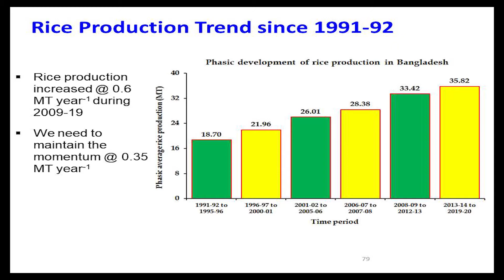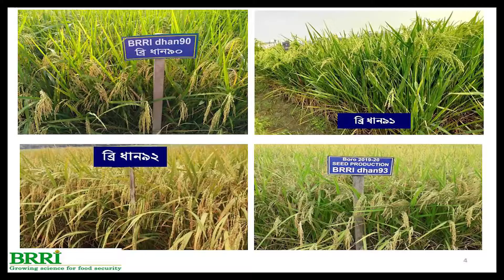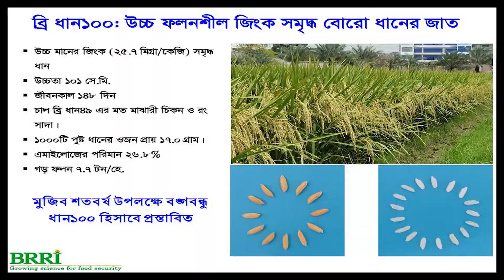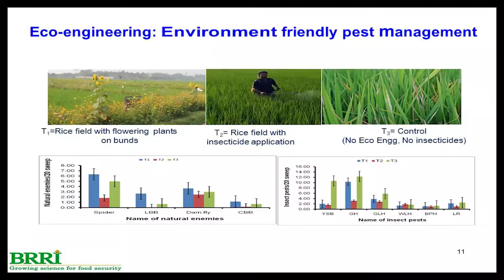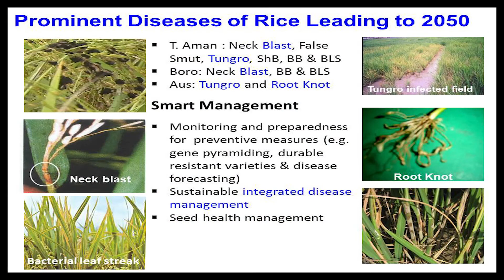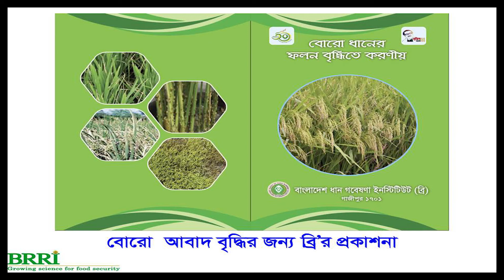জনপ্রশাসন পদক ২০২১ এর জন্য প্রামাণ্য চিত্র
সুদূর অতীতে আমাদের দেশে যে পরিমান ধান উৎপাদন হতো তা দিয়ে তখনকার জনগনের খাদ্য চাহিদা মেটানো গেলেও কালের প্রবাহে একদিকে ক্রমবর্ধমান জনসংখ্যার চাপ অপরদিকে বন্যা, খরা ও  ঘুর্নিঝড়ের ন্যায় প্রাকৃতিক দুর্যোগের কারণে ব্যাপক ফসলহানি এবং চরম খাদ্য ঘাটতি দেখা দেয়। বছর বছর দুর্ভিক্ষের কারণে মানবিক বিপর্যয়ে পরে দেশ। ফলে ধান উৎপাদনের ক্ষেত্রে একটি বিজ্ঞানসম্মত তৎপরতা চালানোর প্রয়োজনীয়তা অনুভুত হয়। এরই প্রেক্ষিতে ১৯৭০ সালের ১ অক্টোবর প্রতিষ্ঠিত হয় বাংলাদেশ ধান গবেষণা ইনস্টিটিউট।
স্বাধীনতার পর জাতির পিতা বঙ্গবন্ধু শেখ মুজিবুর রহমান খাদ্য উৎপাদন বৃদ্ধির প্রয়োজনীয়তার বিষয়ে জোর দিয়ে আধুনিক বিজ্ঞানভিত্তিক তৎপরতা চালানোর বিষয়ে তাগিদ দেন। ১৯৭৩ সালে বাংলাদেশ কৃষি বিশ্ববিদ্যালয়ের সবুজ চত্বরে সমাবর্তন মঞ্চে দাড়িয়ে তিনি বলেছিলেন “. দুনিয়া ভরে চেষ্টা করেও আমি চাউল কিনতে পারছি না। চাউল পাওয়া যায় না। যদি চাউল খেতে হয় আপনাদের পয়দা করেই খেতে হবে”।
বঙ্গবন্ধুর এই নির্দেশনা কে ধারন করে ব্রি গত ৫০ বছরে এদেশের ক্রমবর্ধমান জনসংখ্যার জন্য খাদ্য নিরাপত্তা অর্জনের ক্ষেত্রে অসামান্য অবদান রেখে চলেছে । ব্রি উদ্ভাবিত ১০৬ টি আধুনিক ধানের জাত এবং ২৫০ এর অধিক চাষাবাদ প্রযুক্তি কৃষকের মাঠে প্রয়োগের ফলে খাদ্য উৎপাদনে এক বৈপ্লবিক পরিবর্তন এসেছে। বর্তমানে ব্রি উদ্ভাবিত জাতগুলো দেশের ৮০ভাগ জমিতে চাষ হয় এবং বাংলাদেশে ১৬৭ মিলিয়ন মানুষের চালের চাহিদার শতকরা ৯১ ভাগ পূরণ করছে।
১৯৭০-৭১ সালে দেশের সাত কোটি বার লাখ জনসংখ্যার বিপরীতে চাল উৎপাদনের পরিমাণ ছিল মাত্র এক কোটি ১০ লাখ মেট্রিক টন। অথচ সেটি বৃদ্ধি পেয়ে ২০১৯-২০ সালে চাল উৎপাদিত হয়েছে তিন কোটি ৮৭ লাখ মেট্রিক টন। যদিও বাংলাদেশে আবাদি জমির পরিমাণ প্রতি বছর প্রায় এক শতাংশ হারে  কমেছে। ব্রি উদ্ভাবিত বিভিন্ন অভিঘাতসহনশীল ও অনুকূল পরিবেশের উপযোগী জাতগুলোর আবাদ সম্প্রসারণের ফলে ২০০৯ সাল থেকে ধানের উৎপাদন বছরে গড়ে ৬.০ লক্ষ টন হারে উৎপাদন বৃদ্ধি পেয়েছে এবং উৎপাদন বৃদ্ধির এই ধারা অব্যাহত আছে।
শুধুমাত্র বিগত ২০১৯-২০ অর্থ বছরে ব্রি একটি হাইব্রিডসহ মোট ১২টি ধানের জাত উদ্ভাবন করেছে। উদ্ভাবিত ধানের জাতের  মধ্যে ২ টি লবণাক্ততা সহিষ্ণু, ১ টি প্রমিয়াম কোয়ালিটি সম্পন্ন, ১টি  উচ্চ মাত্রার প্রোটিন সমৃদ্ধ এবং ১টি জিংক সমৃদ্ধ জাত রয়েছে এবং বাকী  জাতগুলোও বিশেষ  বৈশিষ্ট্য সম্পন্ন । মুজিব শতবর্ষ উপলক্ষ্যে জিংক সমৃদ্ধ ধানের জাত (ব্রি ধান১০০) উদ্ভাবন করা হয়েছে। ভিটামিন এ সমৃদ্ধ গোল্ডেন রাইস উদ্ভাবন করা হয়েছে। চালের গুড়া থেকে উচ্চ ক্যালরিসম্পন্ন বেকারি পণ্য উদ্ভাবন করা হয়েছে। বিদেশে বাজার তৈরির জন্য আরব আমিরাতে পররাষ্ট্র মন্ত্রণালয়ের সহযোগিতায় প্রিমিয়াম কোয়ালিটি রাইস প্রেরণ করা হয়েছে। মাটির স্বাস্থ্য সুরক্ষার জন্য ব্রি বায়ো অর্গানিক সার উদ্ভাবন এবং প্যাটেন্ট করা হয়েছে। দক্ষিণাঞ্চলের বিস্তৃত পতিত জমি ভূ-উপরিস্থ পানি ব্যবহার করে বোরো ধান চাষের আওতায় এনে ফসলের নিবিড়তা বৃদ্ধি করার কাজ অব্যাহত রয়েছে।
নিরাপদ খাদ্য উৎপাদনের জন্য বালাইনাশক ব্যবহার ছাড়া বা কম ব্যবহার করে ধানের রোগ পোকামাকড় দমনের জন্য পরিবেশ সম্মত প্রযুক্তি ইকো ইঞ্জিনিয়ারিং এবং ভেষজ উদ্ভিদ ব্যবহার করে পোকামাকড় দমন সংক্রান্ত প্রযুক্তি উদ্ভাবন করা হয়েছে। ধানের প্রধান ক্ষতিকারক রোগ ও পোকার প্রতিরোধী ধানের জাত উদ্ভাবনের লক্ষ্যে দেশীয় জার্মপ্লাজম এবং অগ্রগামী কৌলিক সারিসমূহের প্রতিরোধীতা পরীক্ষা করা হচ্ছে। ইতোমধ্যে ব্রি ধান২৮ এবং ব্রি ধান২৯ জাতে ব্লাস্ট রোগ প্রতিরোধী Pi9  জিন এবং ব্রি ধান৬৩ এর ব্যাকগ্রাউন্ডে Pita2 জিন সফলভাবে ইনট্রোগ্রেস করা হয়েছে। এছাড়াও আধুনিক প্রযুক্তি CRISPR/Cas9 ব্যবহার করে ERF922 ও Serotonin জিনকে এডিটিং করার মাধ্যমে রোগ ও পোকামাকড় প্রতিরোধী ধানের জাত উদ্ভাবনের জন্য গবেষণা করা হচ্ছে।
দেশের কৃষকদের আর্থ-সামাজিক অবস্থার সাথে সঙ্গতি রেখে পাওয়ার ট্রান্সপ্লান্টার কাম মিশ্র সার প্রয়োগ যন্ত্র, হোল ফিড মিনি কম্বাইন হারভেস্টার ইত্যাদি কৃষি যন্ত্র উদ্ভাবন করা হয়েছে। কৃষক ও কৃষি কর্মকর্তাদের প্রশিক্ষণ, বিনামূল্যে বীজ সহায়তা, প্রদর্শনী স্থাপনের মাধ্যমে কৃষকদের আধুনিক ধান চাষে উদ্বুদ্ধ করা হচ্ছে। ২০২০ সাল নাগাদ ব্রি প্রায় ১, ২০,০০ কৃষক, সম্প্রসারণ কর্মকর্তা ও বেসরকারি সংস্থার প্রতিনিধিকে আধুনিক ধানের জাত ও চাষাবাদ কলাকৌশল বিষয়ে বিভিন্ন মেয়াদি প্রশিক্ষণ প্রদান করেছে। আধুনিক ধানের জাত ও চাষাবাদ কলাকৌশল বিষয়ে ৩০০টির অধিক বই-পত্র প্রকাশ এবং বিতরণ করা হয়েছে।
প্রতি বছর ২০০ টনের অধিক ব্রিডার বীজ উৎপাদন এবং বিভিন্ন সরকারি-বেসরকারি বীজ উৎপাদন, বিক্রয় ও বিতরণ প্রতিষ্ঠানের মাধ্যমে কৃষকের কাছে মানসম্পন্ন বীজ সরবরাহ করা হচ্ছে। আউশ, আমন এবং বোরো  মওসুমে ধানের ফলন বৃদ্ধির জন্য ঢাকা, ময়মন্সিঙ্ঘ, কিশোরগঞ্জ, বরিশাল, ফরিদপুর, কুমিল্লা, সিলেট, রংপুর, দিনাজপুর, কুষ্টিয়া, রাজশাহী অঞ্চলে আঞ্চলিক কর্মশালার আয়োজন করা হয়েছে।
এছাড়া টেকসই খাদ্য নিরাপত্তার চ্যালেঞ্জ মোকাবেলায় ইতোমধ্যে প্রণীত Rice Vision 2050 অনুযায়ী ধাপে ধাপে টেকসই খাদ্য নিরাপত্তার ভবিষ্যত অভীষ্ট পূরণে স্বল্প, মধ্য ও দীর্ঘমেয়াদি পরিকল্পনা নিয়ে কাজ করে যাচ্ছে। রাইস ভিশন বাস্তবায়নের পাশাপাশি ২০৩০ সালের মধ্যে উৎপাদনশীলতা দ্বিগুণ করার লক্ষ্যে Doubling Rice Productivity in Bangladesh নামে একটি স্ট্রাটেজিক প্লান প্রণয়ন করেছে। যেখানে এসডিজির মেটা ডেটার সংজ্ঞানুসারে চারটি ফ্যাক্টর যেমন- ধানের আবাদকৃত এলাকা, উৎপাদন, ধানের মূল্য এবং শ্রমিকের সংখ্যা বিবেচনায় নিয়ে উৎপাদনশীলতা নির্ণয় করা হয়েছে। যেখানে দেখানো হয়েছে, যদি শতকরা ৪.৫৯ হারে প্রতিবছর উৎপাদনশীলতা বৃদ্ধি করা যায় তাহলে ২০৩০ সালের আগেই উৎপাদনশীলতা দ্বিগুণ করা যাবে এবং ২০৪০ ও ২০৫০ সাল পর্যন্ত  দেশের খাদ্য নিরাপত্তা সুসংহত হবে।